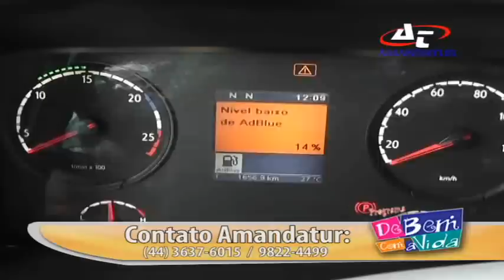AMANDATUR ADIQUIRI NOVO ÔNIBUS 0KM